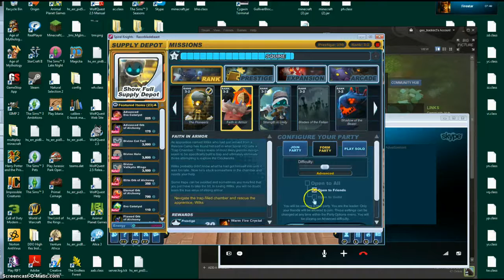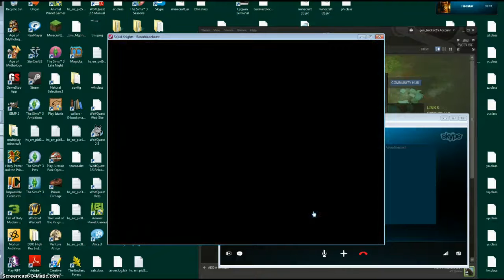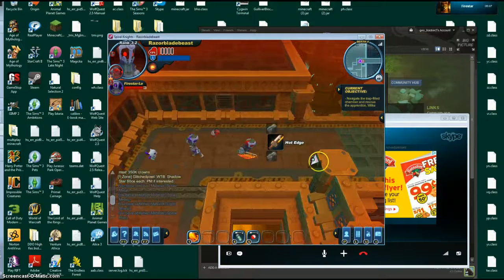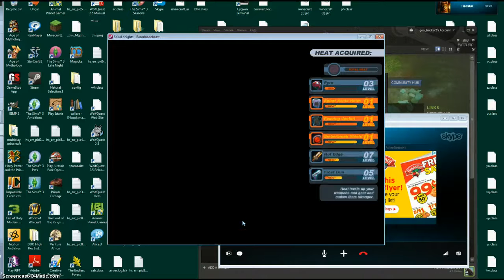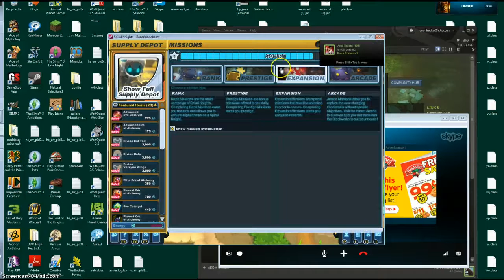lets play Spiral Knights! ep 16, armor of the unstopped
we get awesome armor and we kill millions